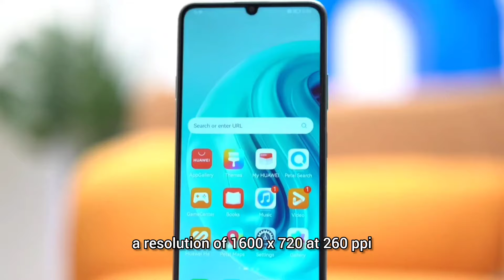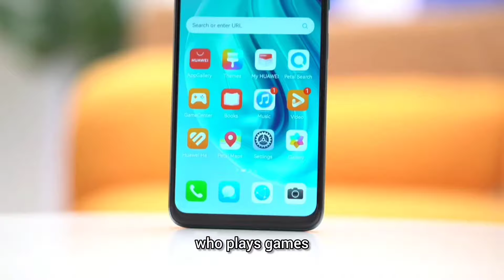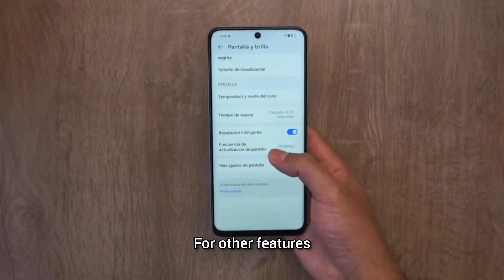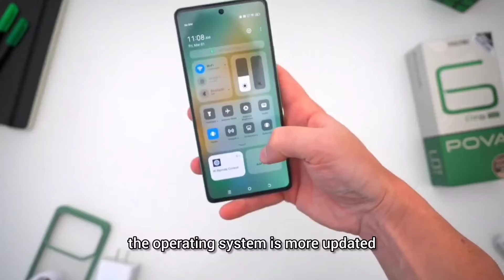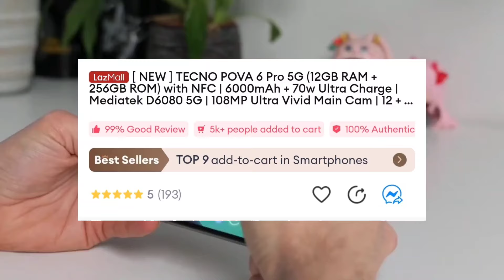Best Phone With 6000mAh Battery Ngayong 2024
Looking for the best phone with a 6000mAh battery in the Philippines under 10,000 pesos? You’ve come to the right place! We’ve rounded up the top choices for you. These phones offer long-lasting battery life without breaking the bank.

Experience the freedom of not having to constantly charge your phone. With a 6000mAh battery, you can enjoy hours of gaming, streaming, and browsing. Perfect for those on the go!

📱 Affordable Phones 📱 These phones are all under 10,000 pesos, making them affordable options for everyone. Despite their low price, they don’t skimp on features. You’ll get great performance, stunning displays, and of course, that massive 6000mAh battery.